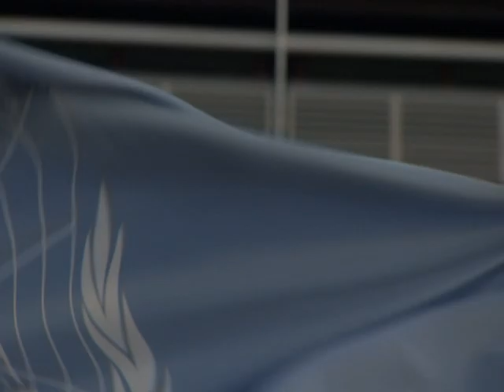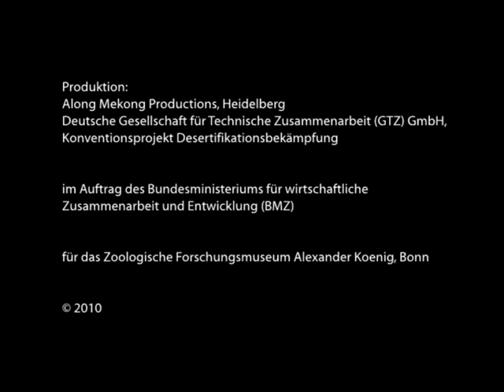An Boden verlieren 4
ELD, German